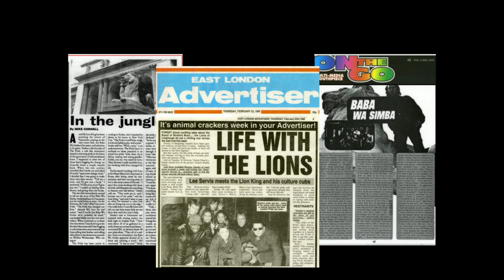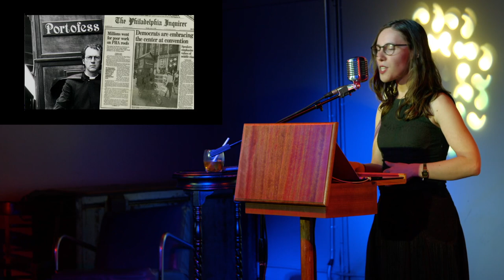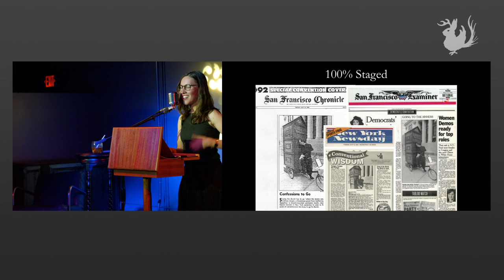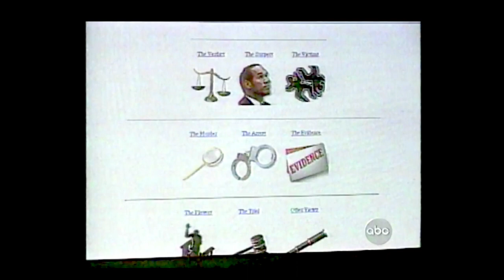Always be Pranking: Joey Skaggs vs. the Media | Odd Salon PRANK 5/7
Danielle Baskin ~ Always be Pranking: Joey Skaggs vs. the Media

Odd Salon PRANK: Stories of mischief and mayhem, stunts, shenanigans, and practical jokes played on an unsuspecting populace

Curated by Ryan Galiotto
Edit, Camera, Post production: John Adams
Sound: Steen